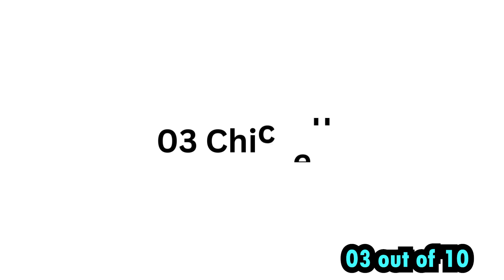Top 10 Popular Animals name with Animals sound for kids and children with music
Animals sound.
Most popular Animals name with sound and music.
These are most popular animals in the world.
Learn with fun for kids.
Kids learn about animals.
Children will know the most popular animals name with kids music and animals sound.
Top 10 most popular animals in the world.